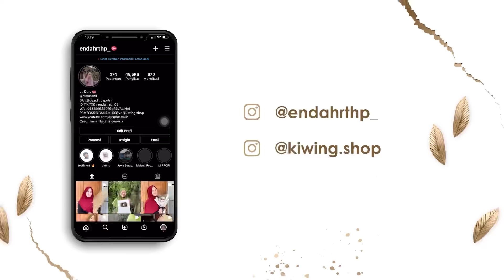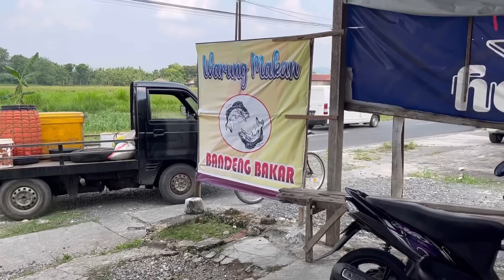KEBERSAMAAN REVA & MAMAHE BERTEMU ( Yeayyy ketemu Al dan kembar lagi 😘😘🥰 )